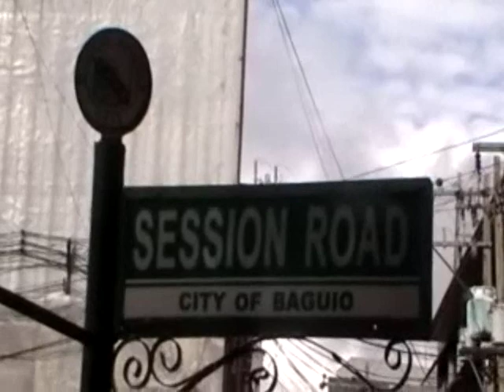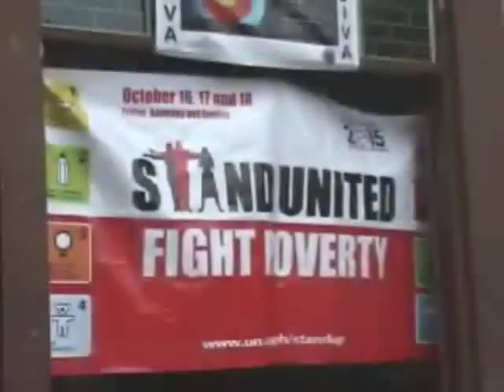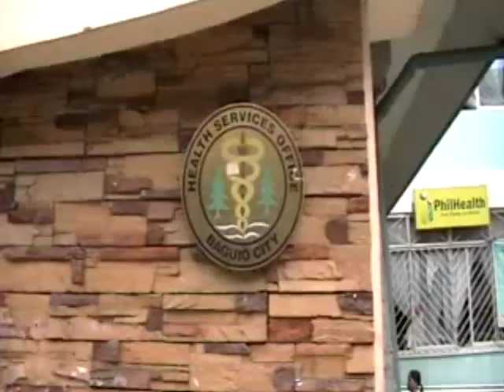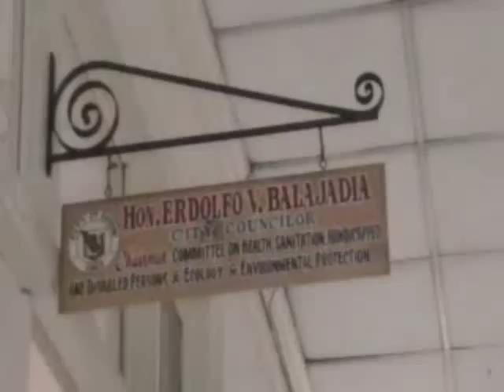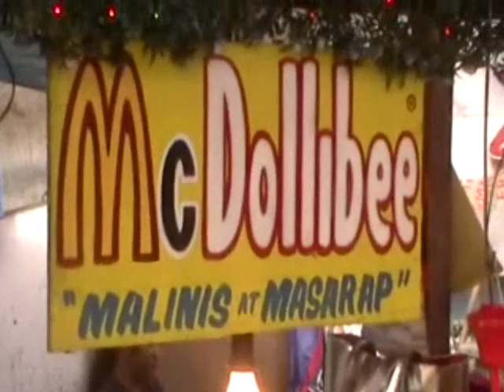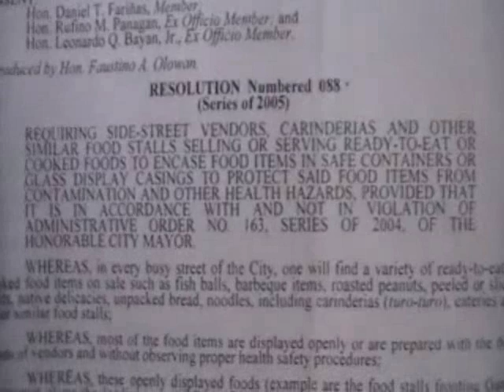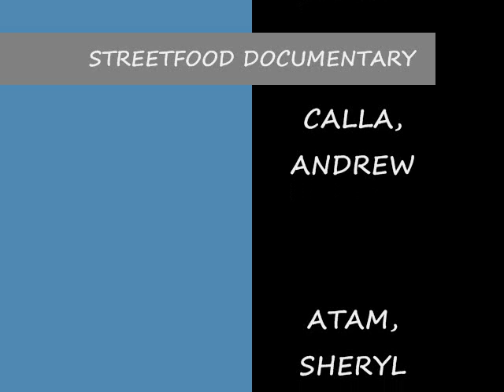Street Food Dilemma- Documentary (SLU Baguio- Broadcast Journalism)